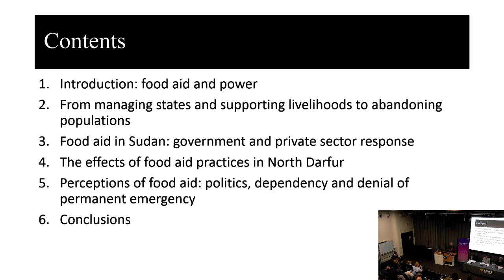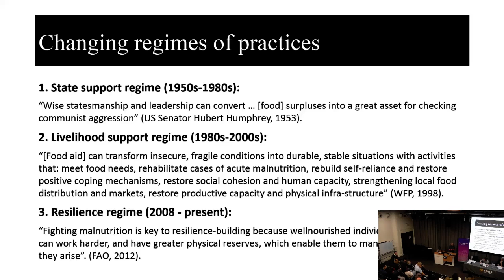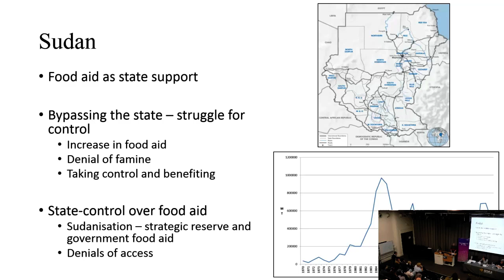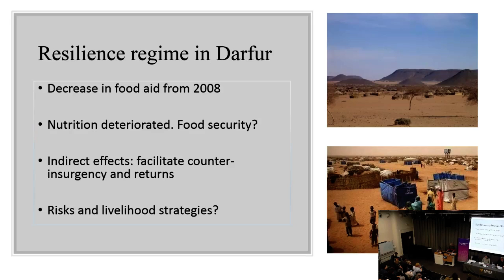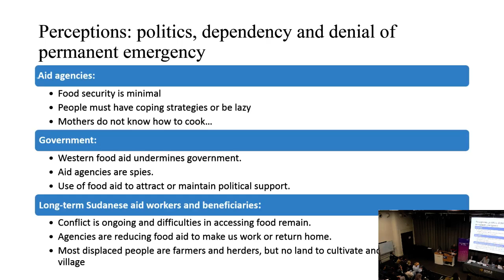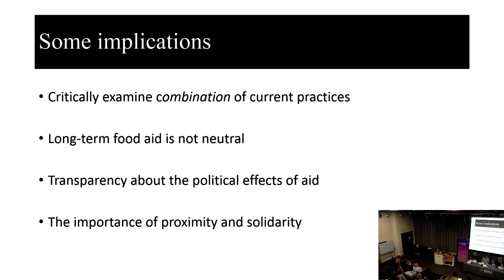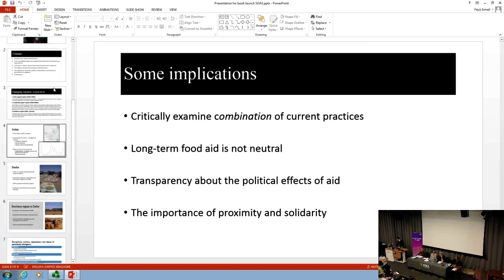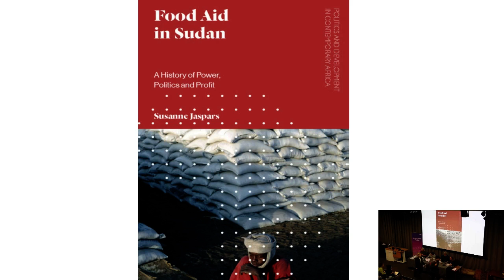Power, Politics, and Profit: The History of Food Aid in Conflict and Protracted Crisis | SOAS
This seminar titled "Power, Politics, and Profit: The History of Food Aid in Conflict and Protracted Crisis" was given by a panel of Dr Susanne Jaspars (SOAS University of London), Professor Laura Hammond (SOAS University of London), Professor David Keen (LSE) at the Department of Development Studies on 4 December 2018.